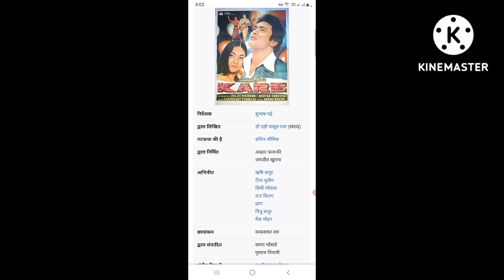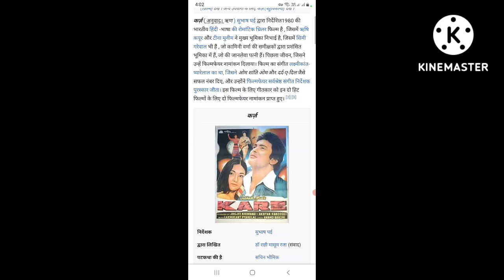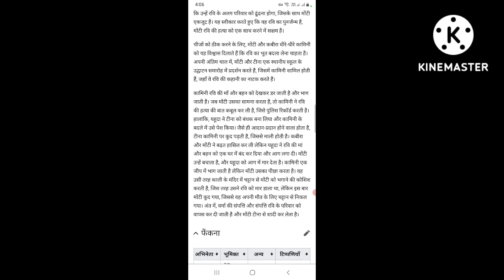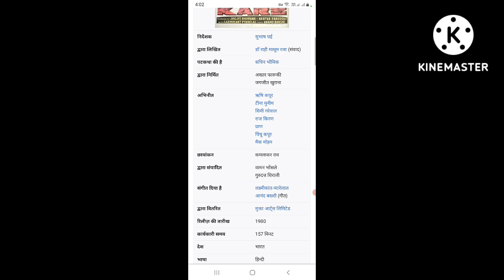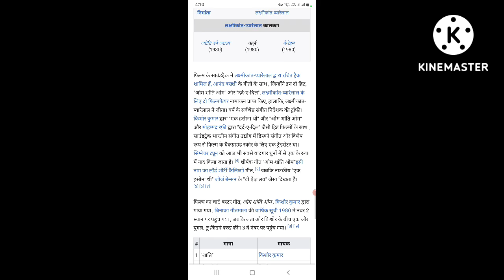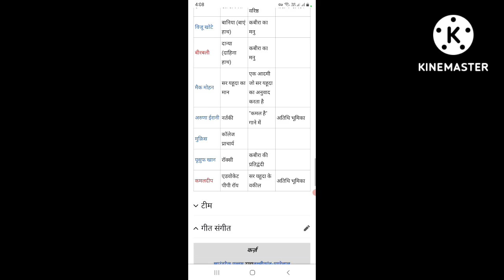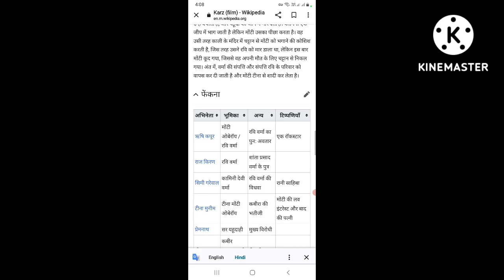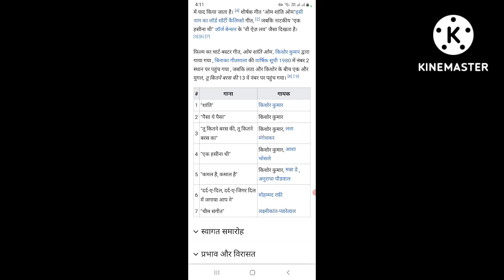Karz (1980) Full Movies || Rishi Kapoor || Simi Sarewal || Tina Ambani || Facts Story And Talks #